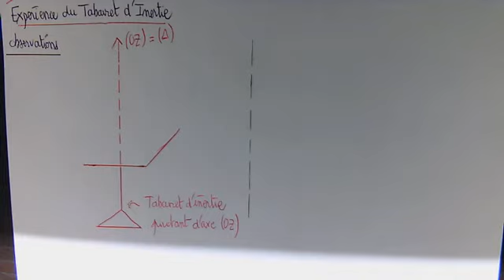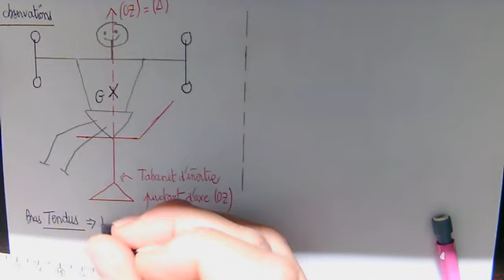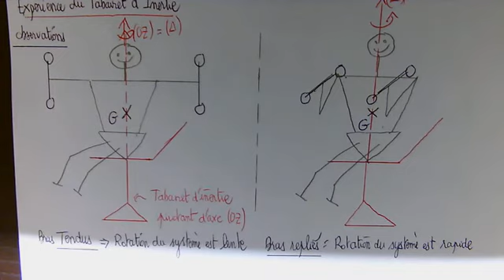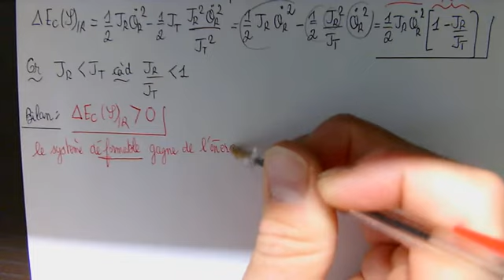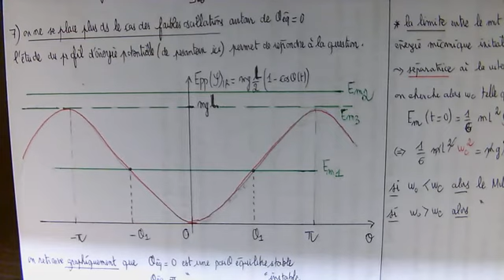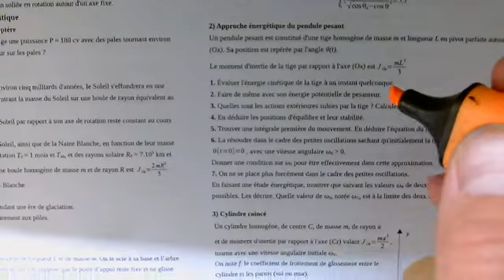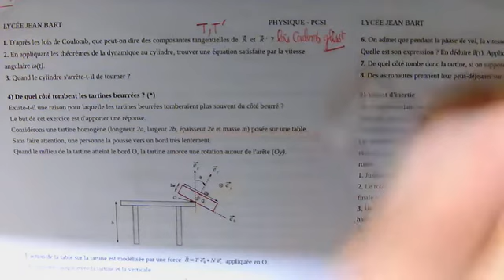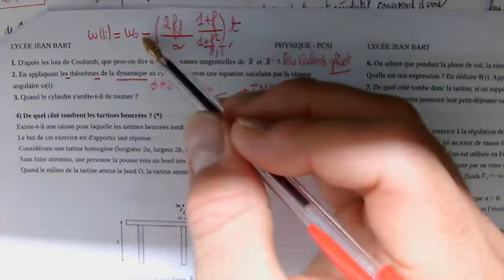Cours du mardi 5 Mai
Voici la fin du cours sur la mécanique du solide ainsi que la correction des exos 1,2 et 3 (indications) de la fiche de TD18.